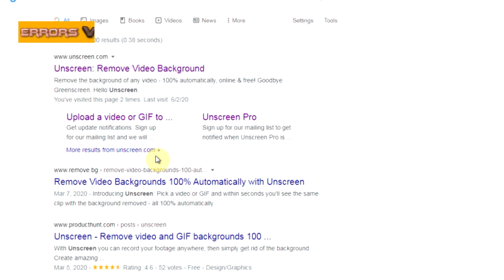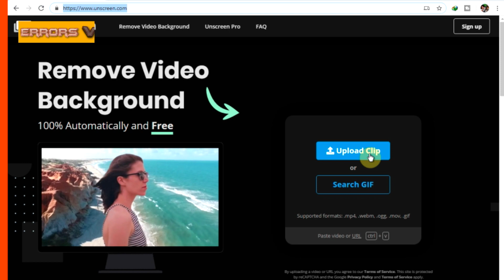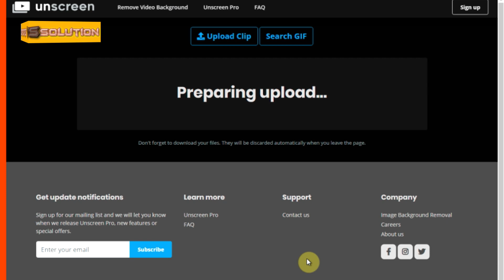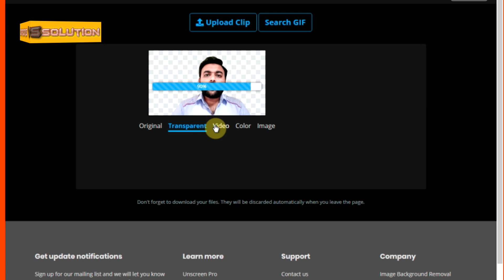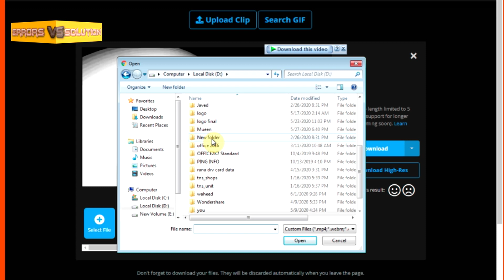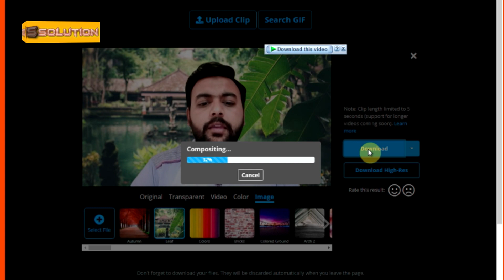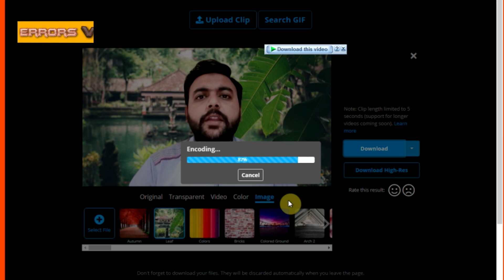how to change video background online without green screen | change video background in 1 mint hindi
Remove video background in 1 mint for tik tok , likey , youtube , whatsapp , facebook , insta , tweeter , and more then social media online without green screen step by step

meraypaas tum ho new Title ost song by waheedhameed |27-Feb-2019|